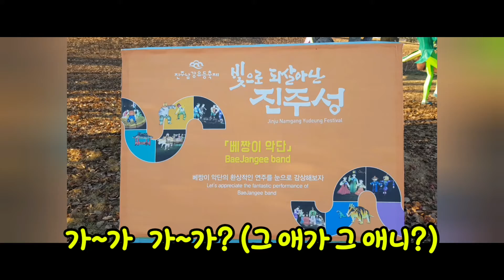경상도 말은 "가"글씨만 있으면 다 된다고? 경제적 언어이구만! ㅎㅎ